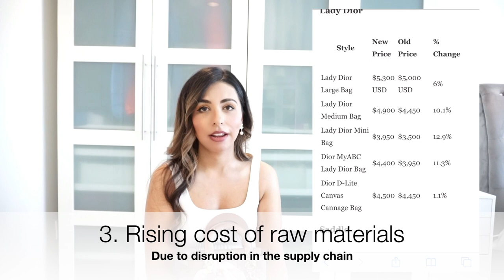(Chatty) Review of myabc Lady Dior After 1 Year - What's in my bag? Dior Price Increase - Worth it?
Reviewing my beloved myABC Lady Dior bag from spring-summer 2019. After owning this bag for over 1 year, I felt it was time to give it an in-depth review as well as show what I typically keep in this bag, my decision process behind buying this bag, wear and tear, plus my final thoughts on whether or not it is worth buying - especially after the price increase!

Hope this video is helpful to those of you considering this bag! I know videos like this were instrumental to watch when I was shopping for luxury handbags.

The specs and item code for the bag is:
myabc lady dior (size small)
colour - "fard"
M0538OCAL
Colour M50P

The twilly:
94TOJ1061600
Colour C412
Mitzah toile de jouy